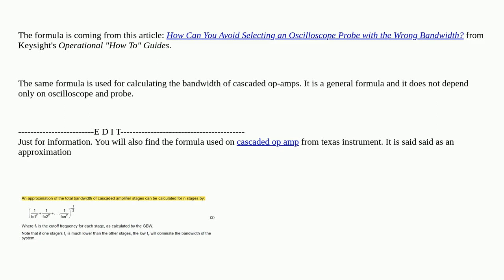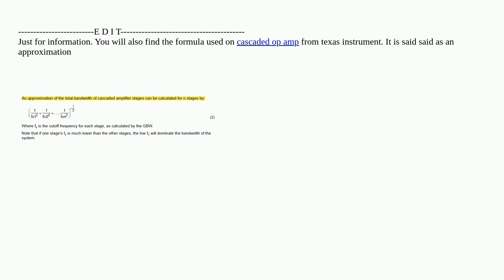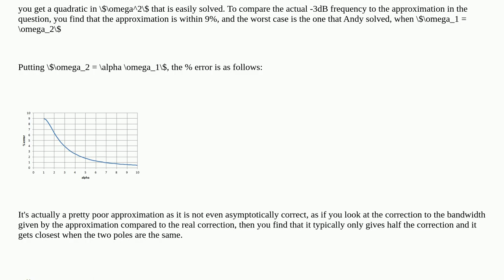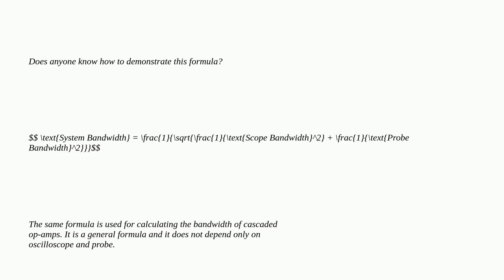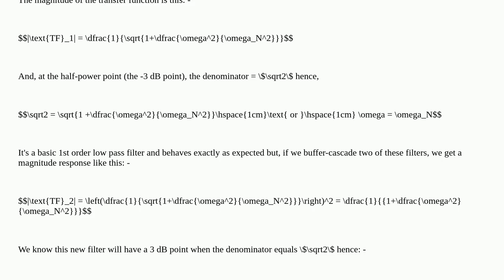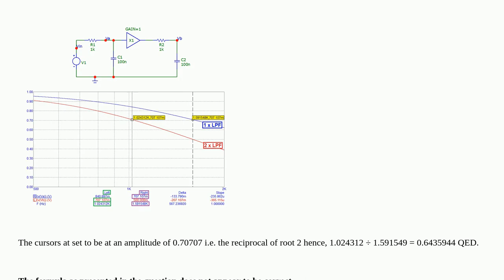System bandwidth formula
A special thanks goes out to the community

  bandwidth